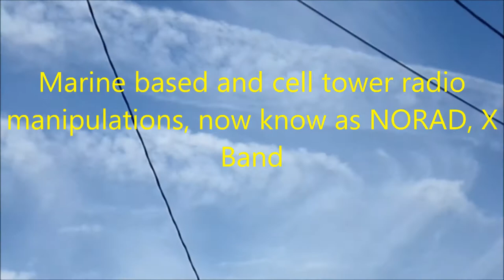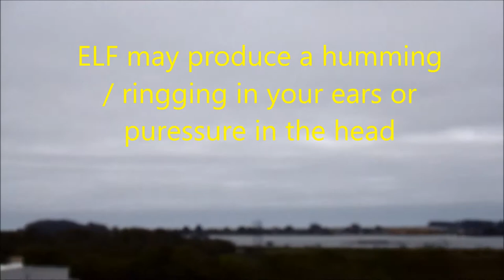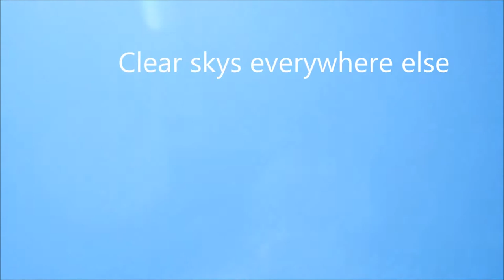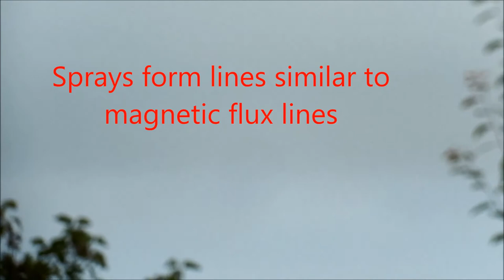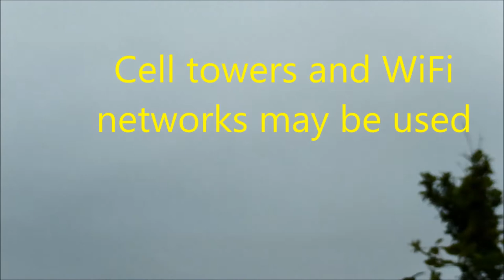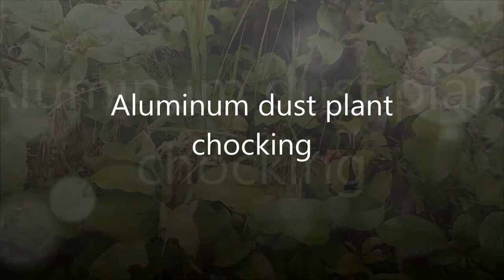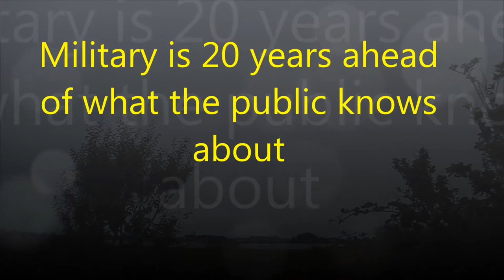haarp UN2030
Plasma skys Plasma mind a modern day Holocaust.